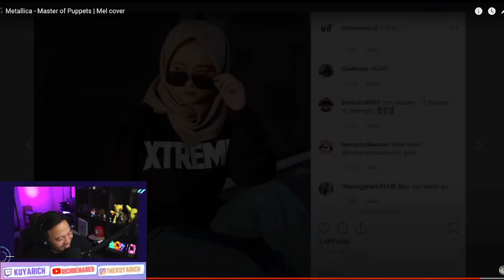MelSickScreamoAnnie - Master of Puppets - REACTION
Heres another phenomenal guitar player from Indonesia! Can I just say WOW? Just watch the video!

My Equipment:

Computer
M1 MacMini

Cameras
Sony A7s
Sony DSC HX80
Canon T3i

Microphones

Blue Snowball Black

Rode VideoMicro

Rode VideoMicGo

Pro Master

Microphone
Rode Video Mic Go

Camera Bags
MAIN BAG:
Peak Design Everyday Backpack

Lowepro Pro Runner
Lowepro Fastpack BP 250 AW II

Follow the SDVlogSquad

WANT MORE information on how to grow you channel! SIGN UP FOR TUBE BUDDY!! ITS FREE!